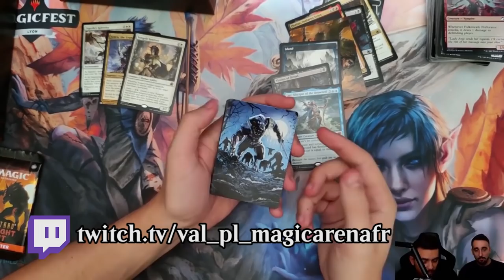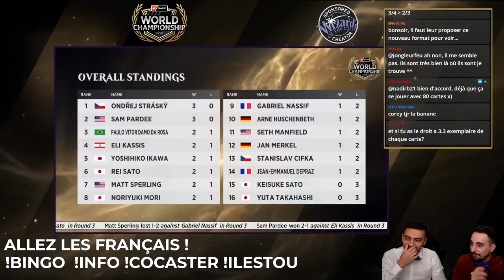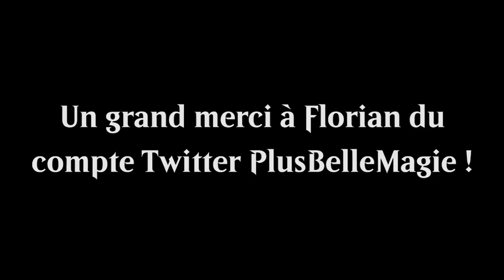BEST OF #53 : Val&PL doublent des émissions américaines !